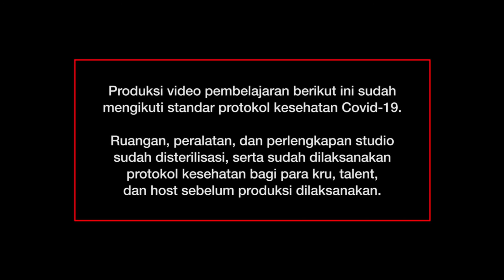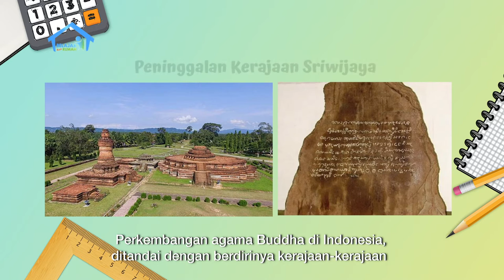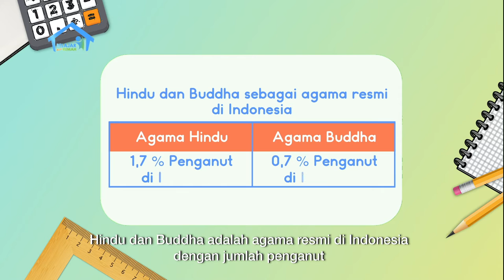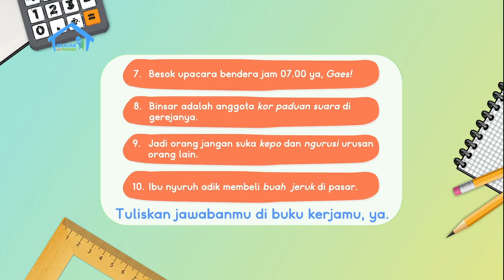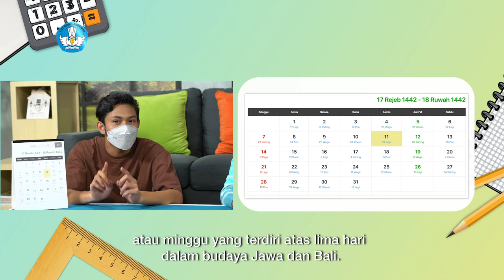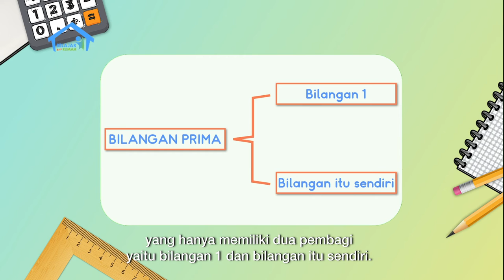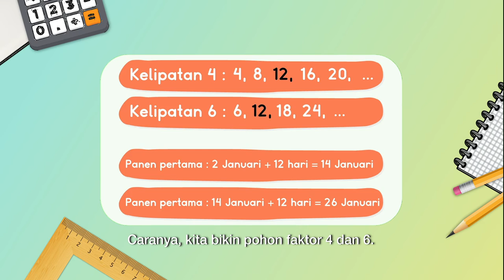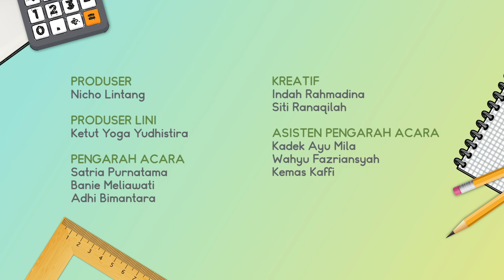BDR | SD Kelas IV | Episode 64 - Kerajaan Hindu dan Buddha di Indonesia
“Kak Marcel, bagaimana sejarah kerajaan Hindu dan Buddha di Indonesia?” tanya Vivi. Kak Marcel menjelaskannya melalui buku “Kerajaan Hindu dan Buddha di Indonesia”. Meskipun kerajaan ini hanya menyisakan peninggalan-peninggalannya, tetapi pengaruhnya terhadap budaya dan tradisi di daerah sekitarnya masih kuat. Kemudian, Kak Marcel mengajak Vivi membuat kalimat baku, yaitu kalimat yang hemat dan tidak menggunakan bahasa lisan. Pada Konsep Matematika, Vivi belajar menghitung luas ruangan, pancawara, serta kelipatan bilangan dan Kelipatan Persekutuan Terkecil.

Kunjungi portal Rumah Belajar di
Web: belajar.kemdikbud.go.id